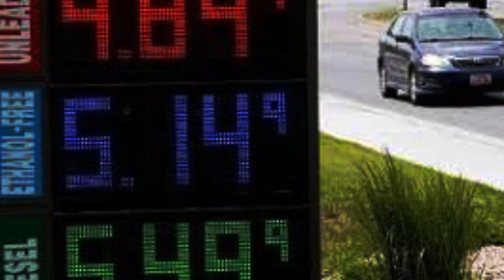Urgent: America sells its principles and ally with its opponents.. to respond to OPEC +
US press reports revealed that the US is looking to ease sanctions on Venezuela, and enable Chevron (NYSE:CVX) to pump oil, according to the Wall Street Journal.
America